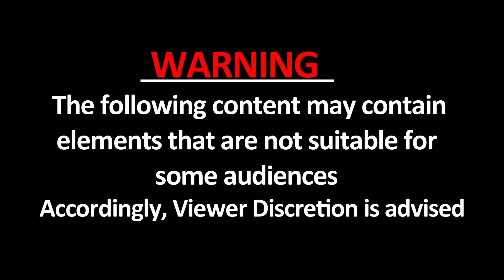Sonbhadra नरसंहार का Video आया सामने, देखिए कैसे बिछी लाशें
Sonbhadra VIDEOVIRAL UPCrime ;सोनभद्र के घोरवेल तहसील के उभ्भा गांव में 10 लोगों की गोली मारकर हत्या करने के सनसनीखेज मामले में सियासत जारी है.. लेकिन अब घटना से जुड़ा एक वीडियो सोशल मीडिया पर तेजी से वायरल हो रहा है.. इस वायरल वीडियो में कुछ लोग परिजनों के शवों को पास बैठे हुए दिखाई दे रहे है... बताया जा रहा है कि ये वीडियो घटना वाले दिन का है..